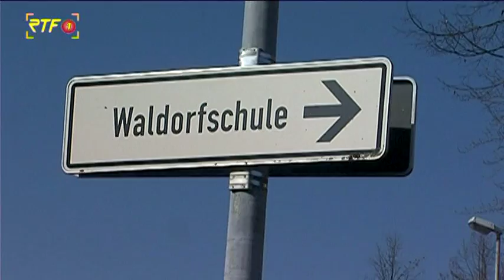Brom-Leck – Waldorfschule evakuiert